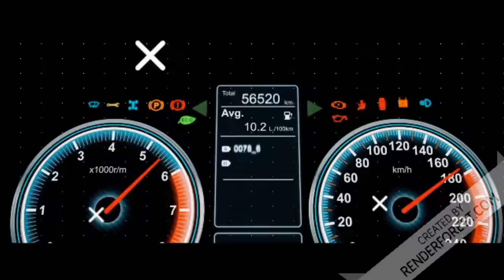MÜJDE İKİNCİ EL VE 0 KM ARABA FİYATLARI DÜŞMEYE DEVAM EDECEK FAİZLER DEĞİŞMEDİ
Bugün açıklanam merkez bankası faiz kararı sonucu 2.el ve 0 km araba fiyatlarını belirleyici kriterlerde gün yüzüne çıktı arkadaşlar detaylar videomuzda

2.el araba
2.el araba almak doğrumu
2.el araba satışları
düşüş
2.el otomobil alacaklara tavsiyeler
2.el araba fiyatları ne zaman düşer
ocak
şubat
2021
2.el araba fiyatları
2.el arabalar sahibinden
ikinciel arabalar
2.el fiyatları düşüyor
2.el araba getiren tren
2.elaraba tren
faiz kararı
merkez bankası
araba fiyatları düşermi 2021
gerçekten düşecekmi
ne dir bu olay
ikinci el araba fiyatları nezaman düşer
ötv
ikinci el araba fiyatları sahibinden
fiyatlar ne olacak
düşüş devam edecekmi
2.el araba fiyatları nezaman düşer 2020 #2.elaraba #2.elarabafiyatları nezamandüşer #2.elarabafiyatları